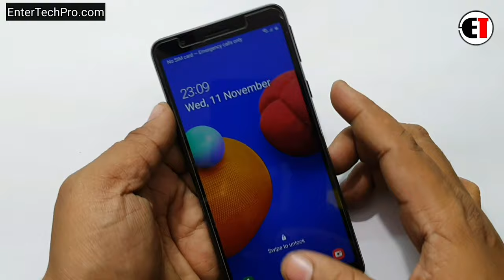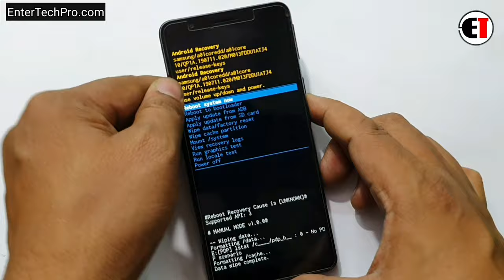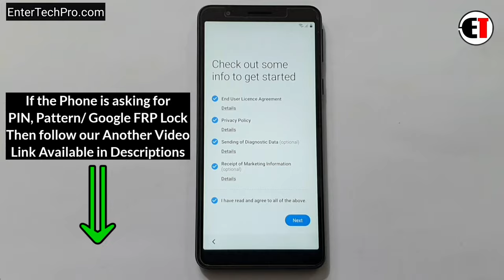Samsung A01 Core/M01 Core Hard Reset |Pattern Unlock |Factory Reset Easy Trick With Keys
Samsung A01 Core/M01 Core Google Account/FRP Bypass |ANDROID 10 Q Without PC

         ʟɪᴋᴇ   |  sᴜʙsᴄʀɪʙᴇ   |  sʜᴀʀᴇ   |  ᴄᴏᴍᴍᴇɴᴛ
●▬▬▬▬▬▬▬▬▬ஜ۩۞۩ஜ▬▬▬▬▬▬▬▬▬●

                                       ᴛʜᴀɴᴋ ʏᴏᴜ
●▬▬▬▬▬▬▬▬▬ஜ۩۞۩ஜ▬▬▬▬▬▬▬▬▬●

▶️ Song Info: [Arstis: Scott Buckley, Title: Childhood]

samsung m01 core google account bypass without sim card,
samaung m01 core frp remove android 10
aaluchor,samsung galaxy m01 core,
m01 core frp bypass,
samsung m01 frp unlock,
samsung galaxy m01 core frp bypass,
samsung galaxy m01 core google account bypass,
frp bypass m01 core,
samsung a01 core frp unlock,
samsung a01 core frp reset,
samsung a01 core google account remove,
sm-m013f/ds,
sm-m013f/ds frp bypass,
sm-m013f frp bypass,
sm-m013f google account bypass,
samsung m01 frp umt,
samsung m01 core frp,
samsung m01 core frp bypass
m01 core frp,
m01 core frp unlock,
m01 core frp remove,
samsung m01 core frp unlock latest update without pc,
m01 core frp remove without pc,
how to unlock google account samsung m01 core,
m013f frp bypass,